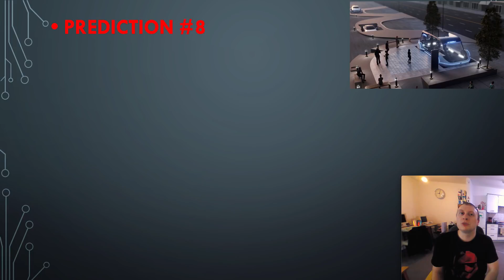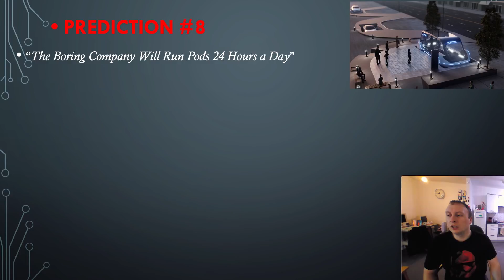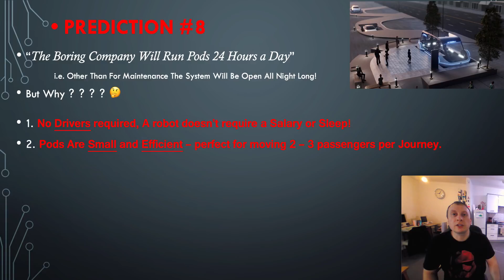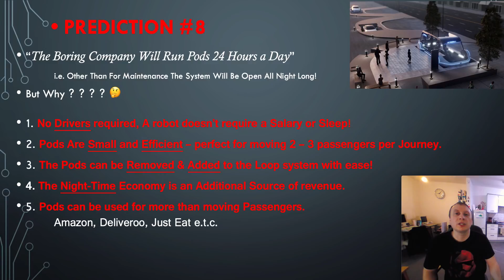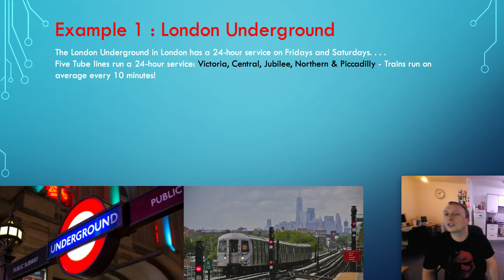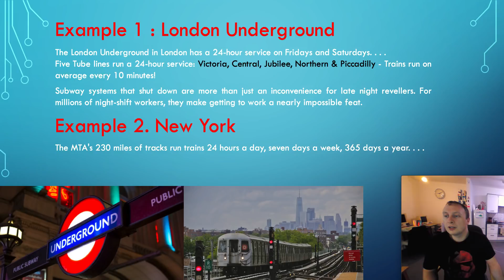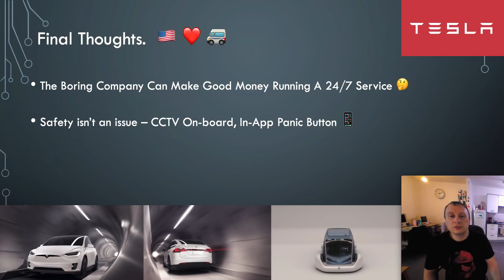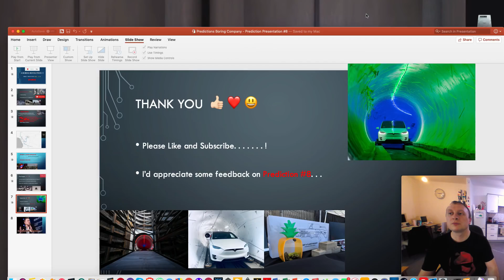The Boring Company - Elon Musk Demands 24/7 Loop Service 💰🏙 Prediction #8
This week we look at the potential for a Boring Company 24 hour service - 365 days a year! How is this possible and can we make profits running hundreds of pods at night-time?

Have a Great Day 😃
Will